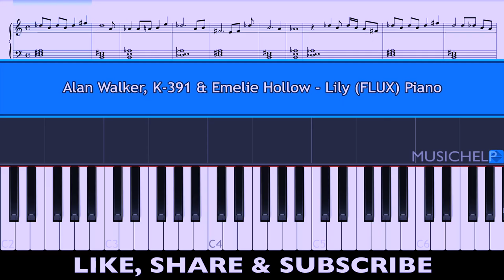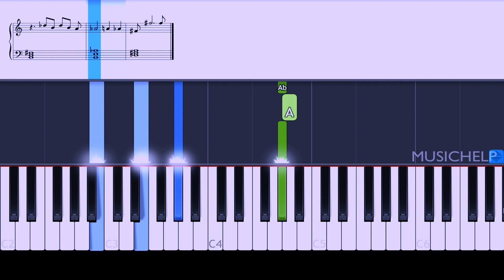Alan Walker, K-391 & Emelie Hollow - Lily (FLUX) Piano With Sheets (Piano Cover)